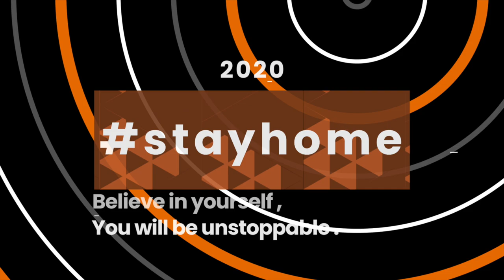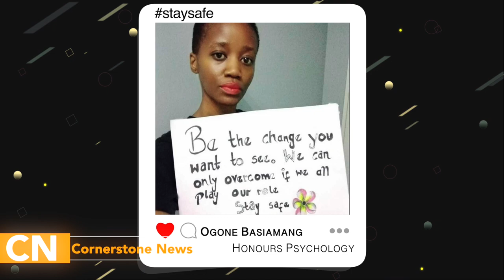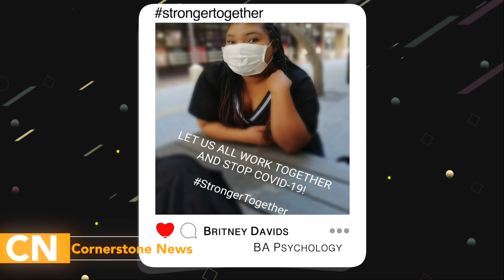An Essential Update